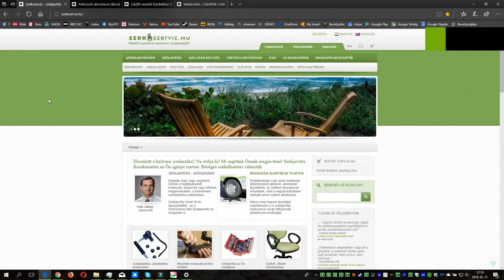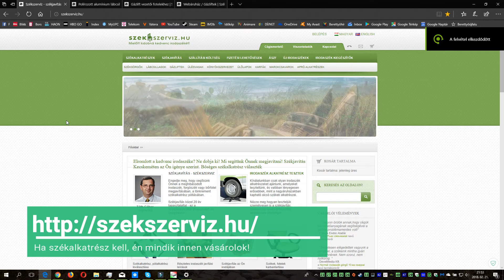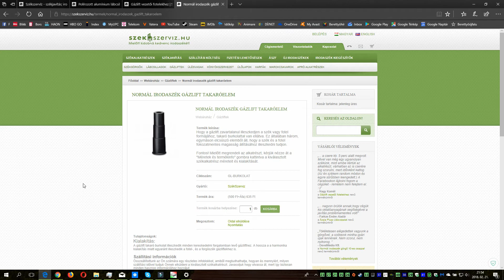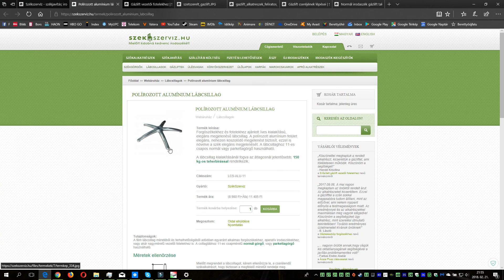JYSK AGGESTRUP és SNERTINGE székek javítása Lábcsillag és gázlift csere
A videó az alábbi gépen készült:

Alaplap: ASUS Z170-A
Processzor: Intel Core i7-7700K BX80677I77700K @ 4,5 GHz
BitLocker modul:ASUS TPM-M R2.0 14-1 PIN
Számítógépház: AeroCool Syclone II Black Edition
CPU Hűtő: Be quiet! Pure Rock
Videokártya: MSI GTX1060 ARMOR 6G OCV1
SSD I.:Plextor M8PeG SSD meghajtó (PX-256M8PeG)
SSD II. ADATA XPG SX930 SSD 480GB SATA-III Termékkód: ASX930SS3-480GM-C
SSD III.: Corsair 60GB Force GT
SSD IV.:SAMSUNG 500GB SSD Series 850 Evo (MZ-75E500B)
SSD V.: Kingston SSDNow V100 SV100S2/64G
Merevlemezház: SHARKOON Swift Case Pro USB 3.0
TV/Monitor: LG 43UH6207 4K TV
Tápegység: Corsair RM550x
Szünetmentes tápegységek: APC Back UPS CS 650; APC Back UPS ES BE550G-GR
Billentyűzet: Cooler Master MasterKeys Pro M White MX Red
Egér: Logitech G502 Proteus Spectrum
Webkamera/ Mikrofon: Logitech C270
USB HUB: Chieftec CHB-107
3,5'-os kártyaolvasó+ USB:Chieftec CRD-501 kártyaolvasó 50 in 1
Szkenner: Epson Perfection V19 Scanner